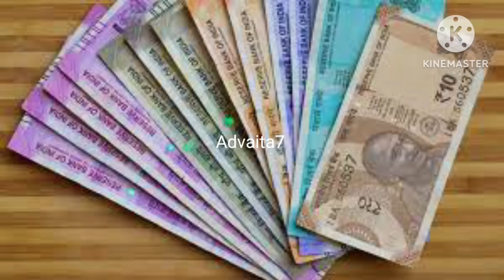ஆகஸ்ட் மாதத்தின் மிக துல்லியமான மைத்திரேய முகூர்த்தம் நகை கடன் வங்கிக் கடன் தனிநபர் கடன் அடையும்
100% கடன் அடையும் ஆகஸ்ட் மாதத்தின் மைத்திரேய முகூர்த்தம் நகை கடன் வங்கிக் கடன் தனிநபர் கடன் அடையும்